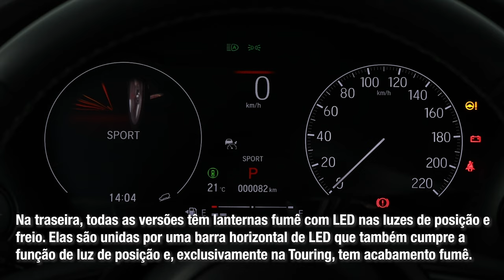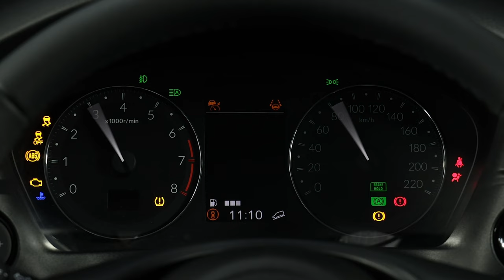Novo Honda HR-V 2023 Preço e Fotos - Garagem Techdoido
Desde seu lançamento, em 2015, o HR-V se tornou referência no segmento de SUVs e se consagrou como o modelo mais vendido da Honda Automóveis do Brasil.